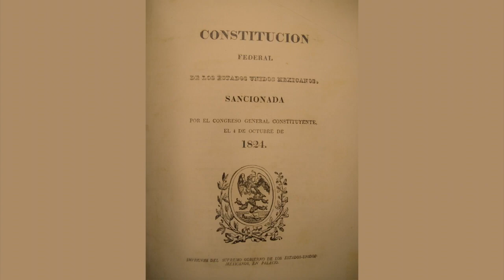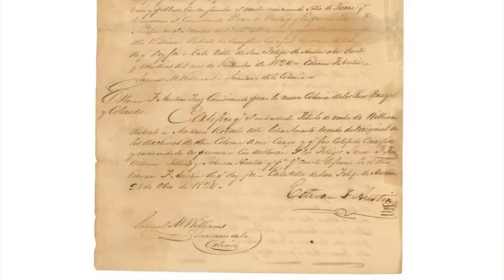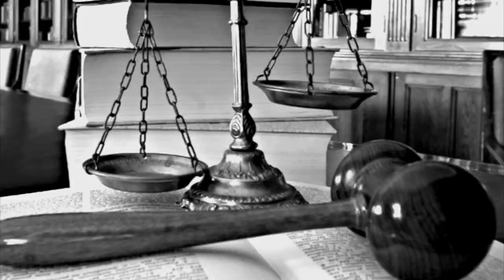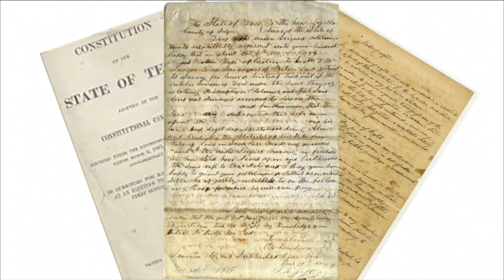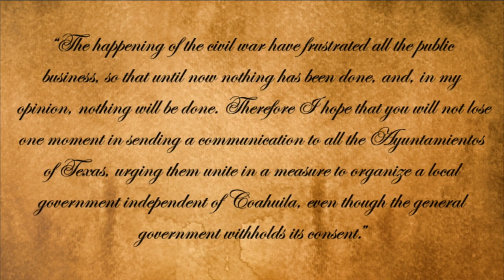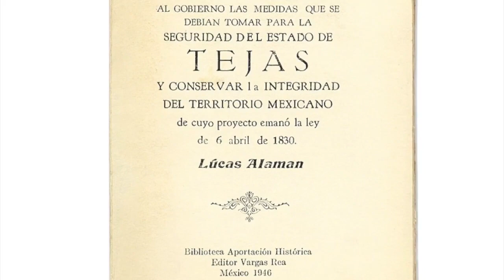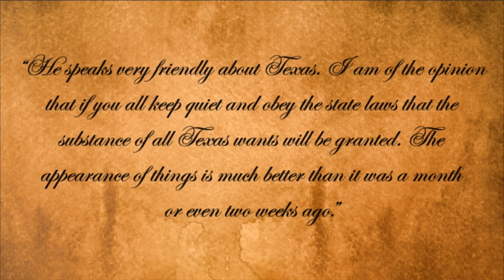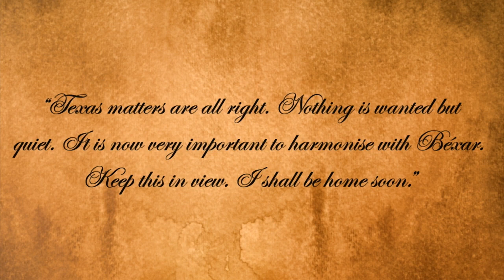Episode #14: Mr. Austin Goes to Mexico City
Stephen F. Austin goes to Mexico city to propose the resolutions created at the Convention of 1833.